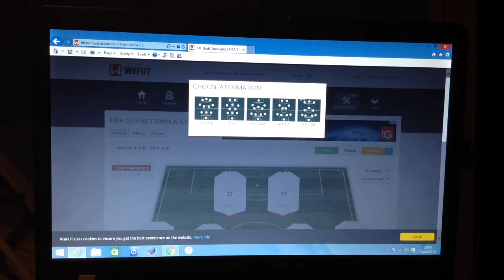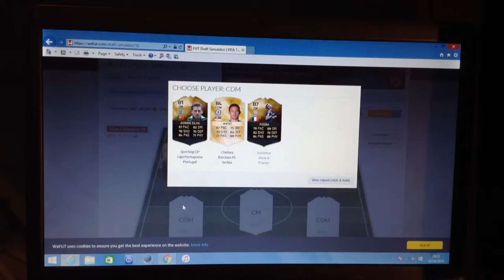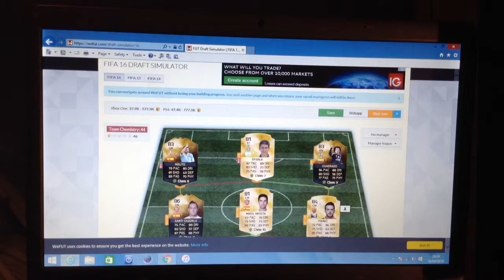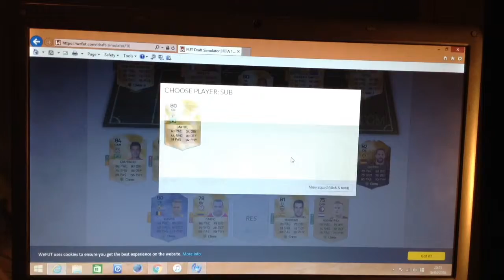Fut draft ep5 challenge